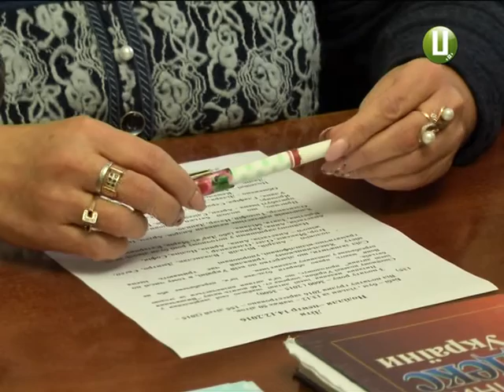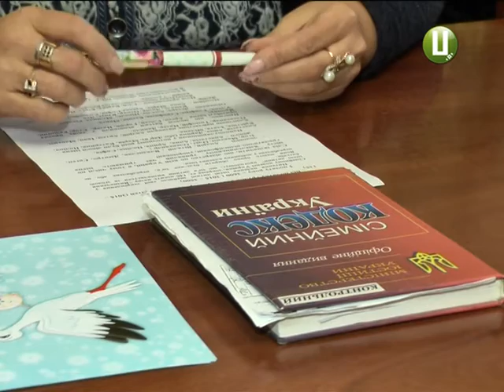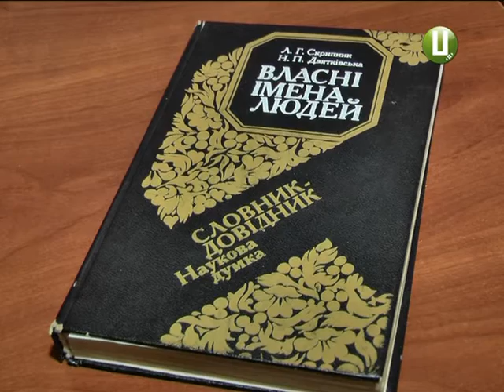Ретро у моді. Хмельничани частіше називають дітей старовинними іменами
Анастасія, Анна, Андрій та Артем. Так цього року найчастіше називали дітей подоляни. Та поряд із ними в обласному центрі реєстрували маленьких Єлисеїв, Радомирів, Ріан та Мелінд. При виборі ім’я новонародженого дива одні покладалися на власні вподобання, інші - прискіпливо вивчали сторінки словників власних імен. Адже переконані, що саме ім’я визначає подальшу долю малюка.